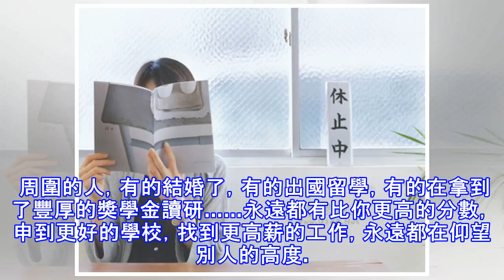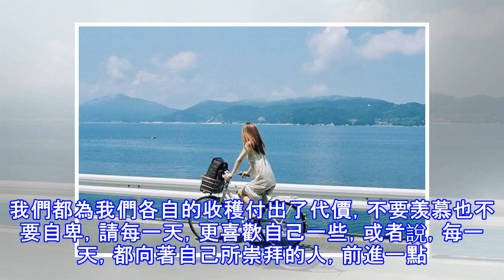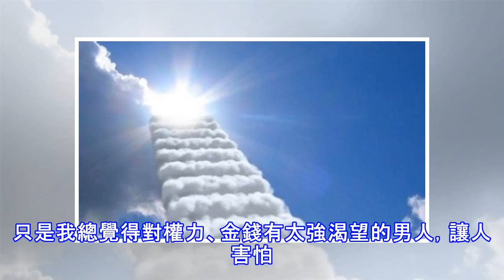慢慢來，你會看到你的未來